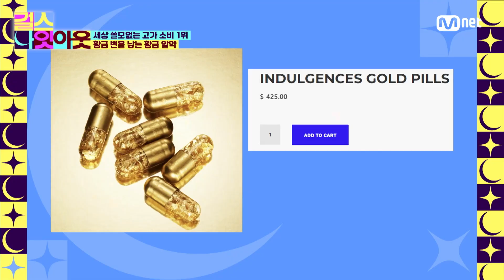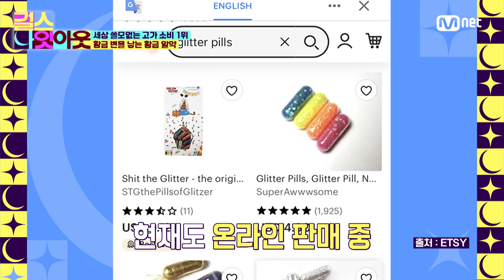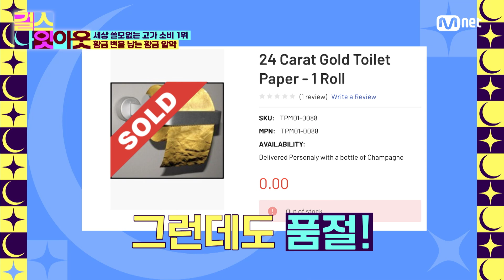[2화] 황금 똥을 낳게 하는 황금 알약..💩??? 세상 쓸모없는 고가템 대망의 1위! 걸스나잇아웃 | Mnet 230403 방송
[걸스나잇아웃/2화] 황금 똥을 낳게 하는 황금 알약..💩??? 세상 쓸모없는 고가템 대망의 1위!

매 주 월요일 밤 9시 30분!
찐친들의 밤샘 차트 토크쇼
'걸스 나잇 아웃' ✨